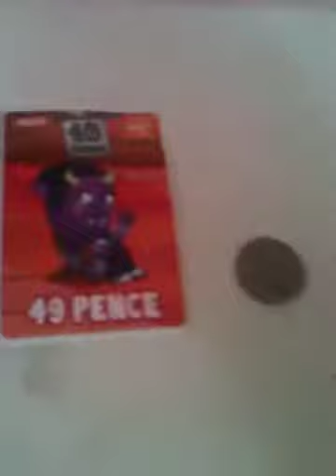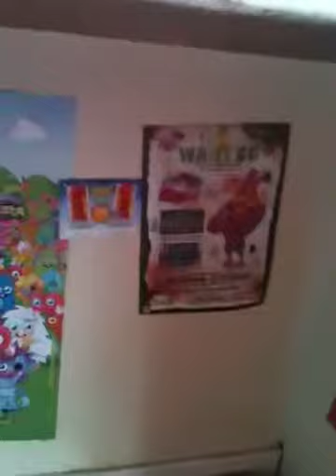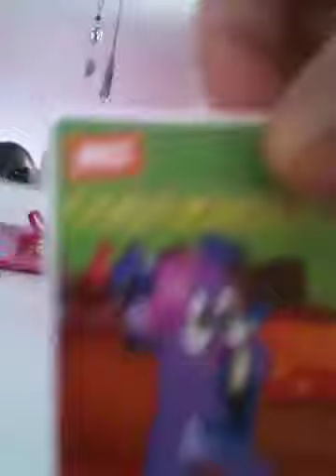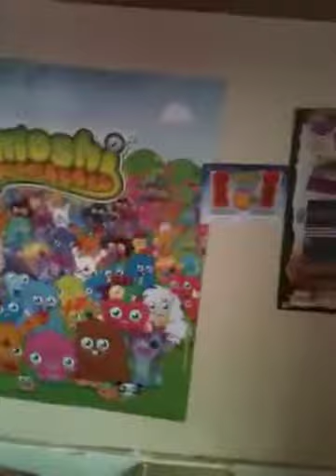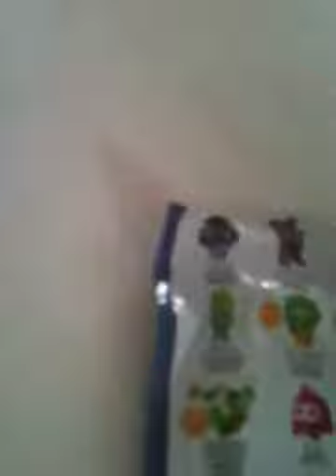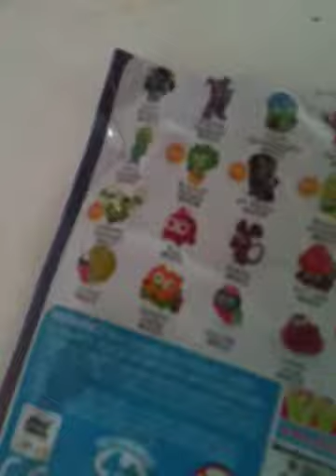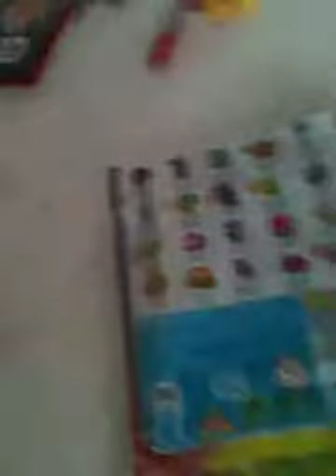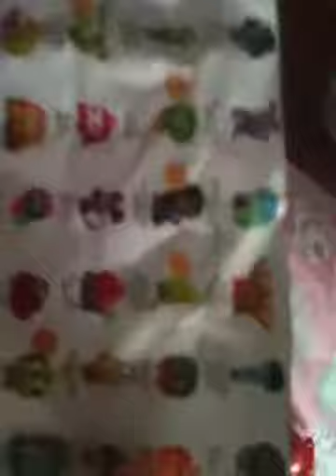Big box of moshlings epic pulls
I got the big box with loads of moshling blind packs there where some epic pulls